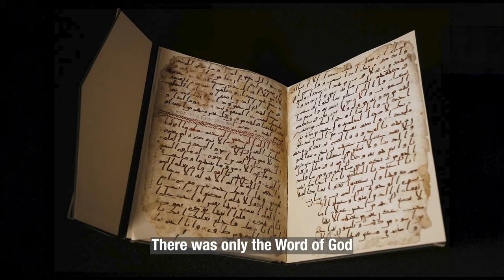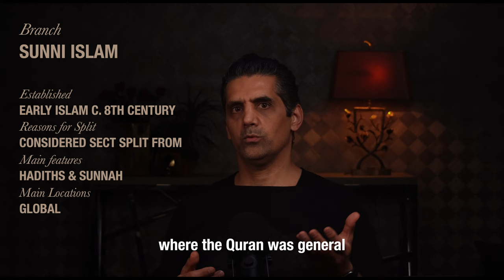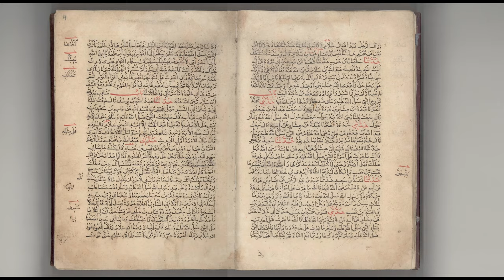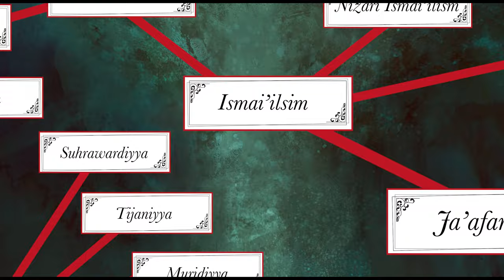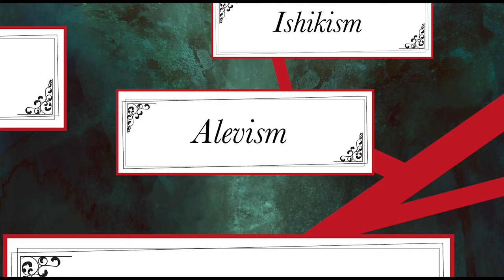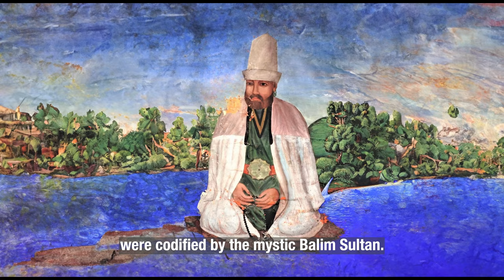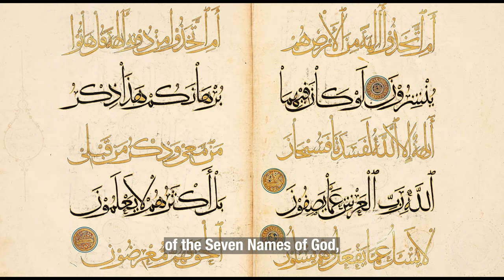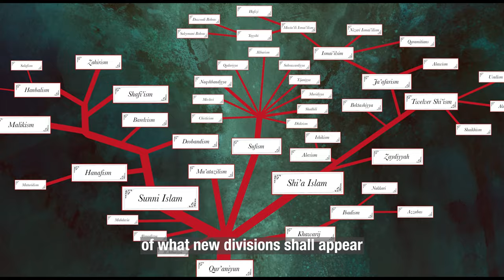THE MANY FACES OF ISLAM – How a Faith Became so Divided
As with Judaism and Christianity, branches of the Islamic faith appear to multiply with the passage of time. Such divisions were famously foretold by the Prophet. But what were the reasons for the divergence of believers away from each other? Didn’t they all believe in the same doctrines, scriptures, revelation, and tradition. There were several reasons for the breaking apart of the nations of Islam and that is the topic of this video, where we fully highlight on a one-by-one basis the causes and effects of each split of sect, branch, denomination, and creed.

Join us in examining the extent of the separation in Islam as well as in revealing to you the historical account of the events and personalities that shaped Islam into what iit is composed of today.